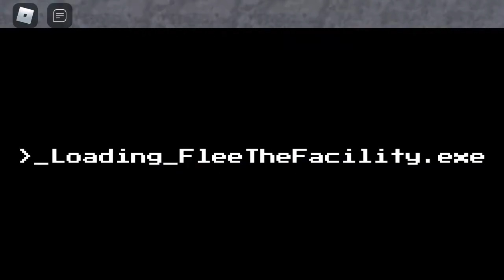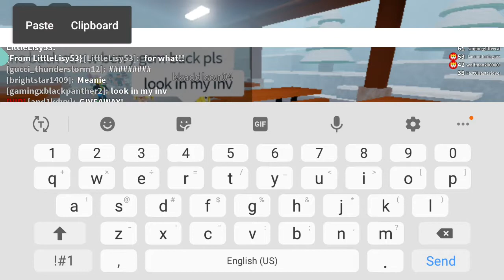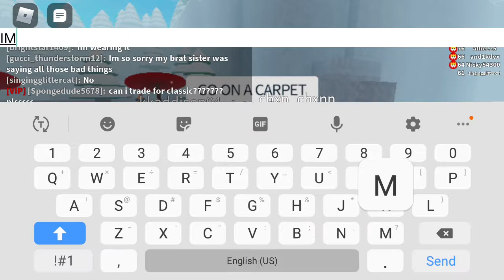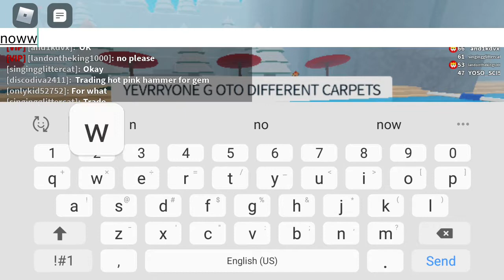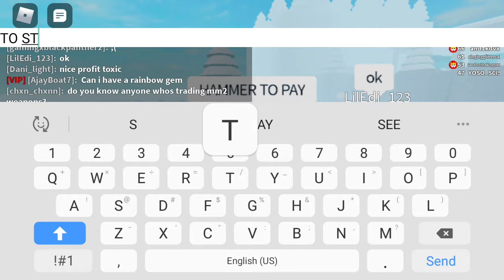Using this for a link